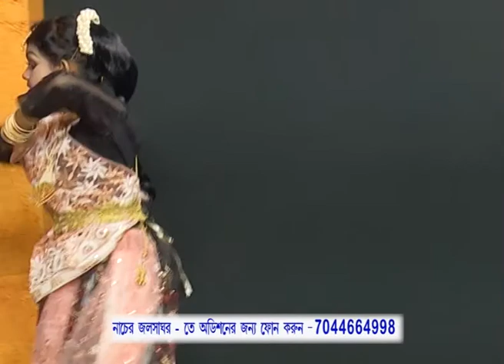Mere Dholna Soon | Mere Dholna Soon Dance | Aditi Naha | Nacher Jolsaghar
NACHER JOLSAGHAR" - an unique platform to come up with your dance talents and showcase them to everyone.
In this episode we present  by Aditi Naha